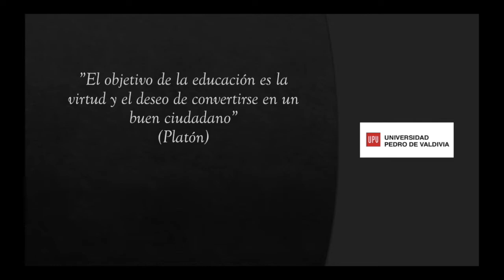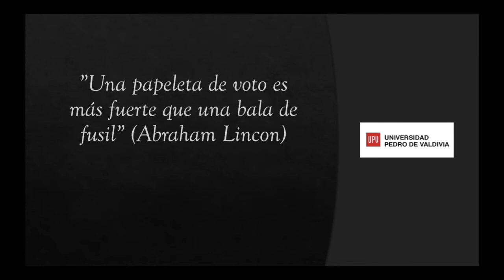Proceso Constituyente/ Poder Constituyente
Jhenny Rivas Alberti/ Docente Investigadora

Se explica el concepto de poder constituyente y la importancia que tiene para la elección de los integrantes de la convención constitucional.